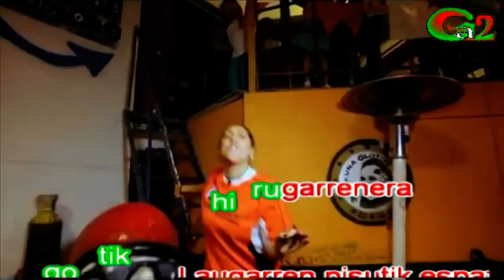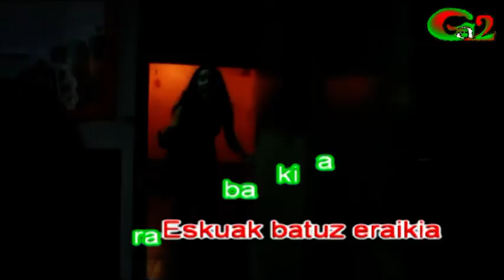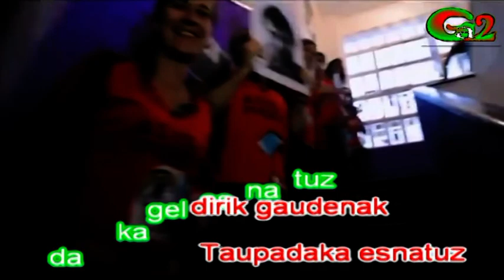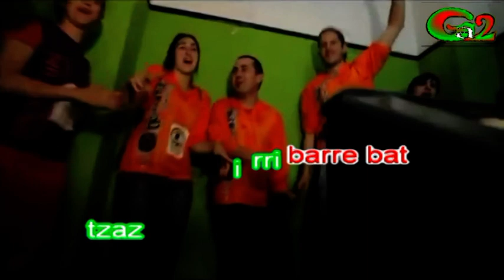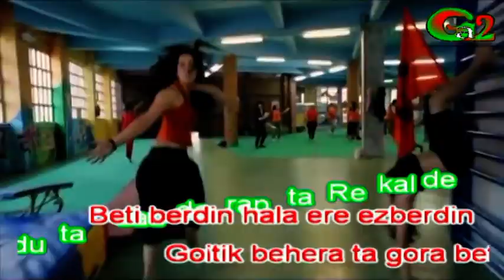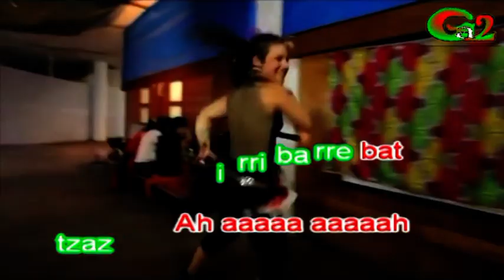lipdub KUKUTZA (Zea Mays)